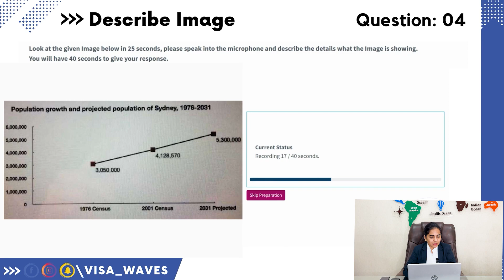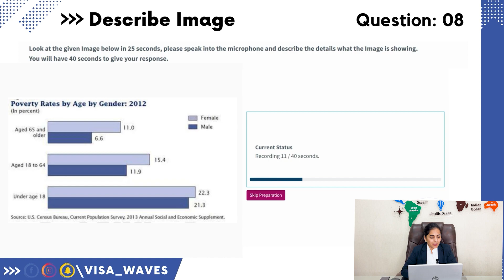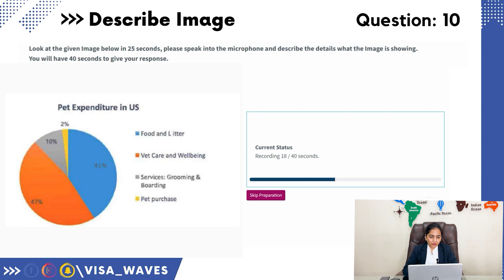(2024) PTE Describe Image All Queries Solved || Visa Waves